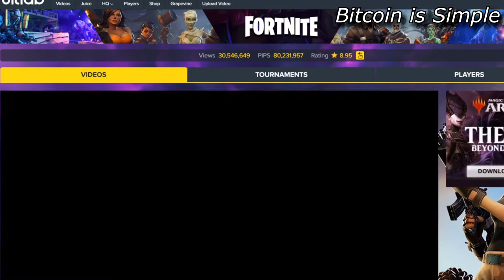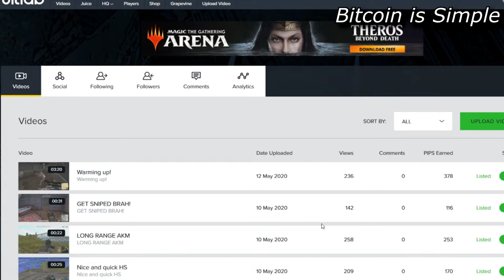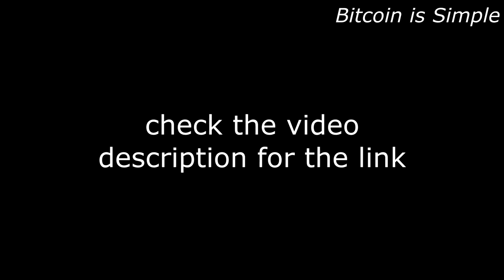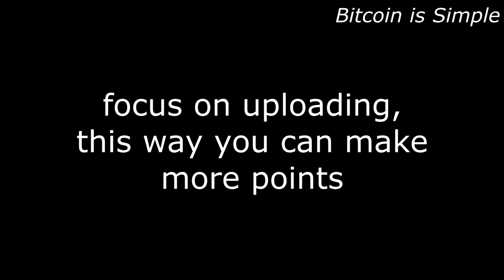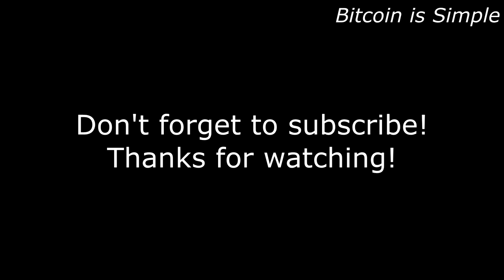How to Make Money Playing Fortnite 2020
In this video you are going to learn How to Make Money Playing Fortnite (you don't have to be good at it)

By using the link above, you will start with 100 points already!